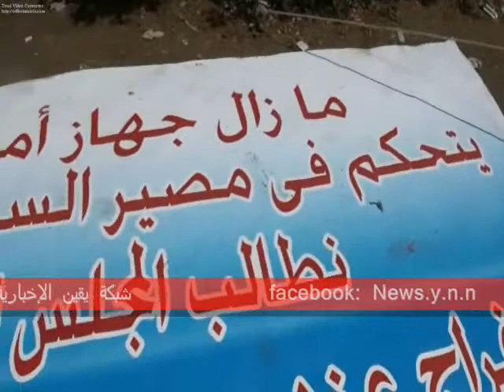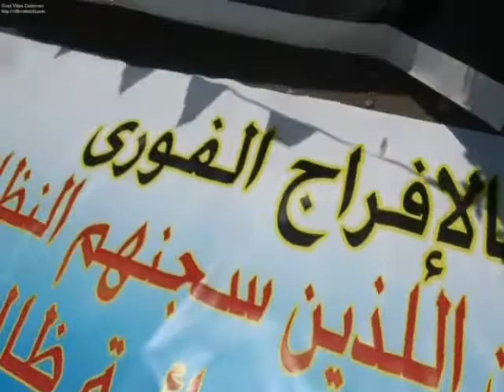من سجن العقرب الى الإعتصام فى ميدان التحرير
دموع و ألام و إعتصام فى ميدان التحرير من زوجة السجين السياسى محمد على ثابت بعد أن فوجئت بعدم وجود أسمه فى العفو القادم